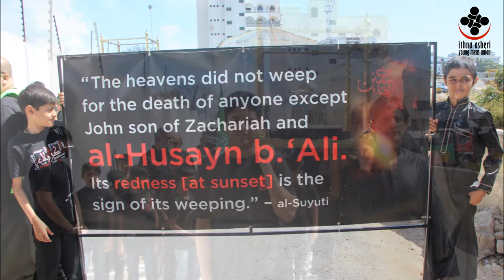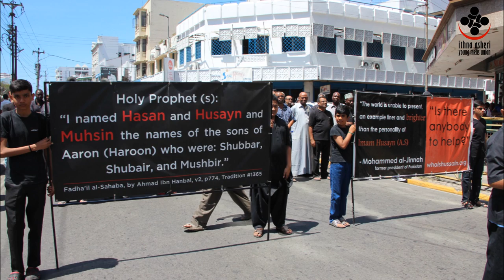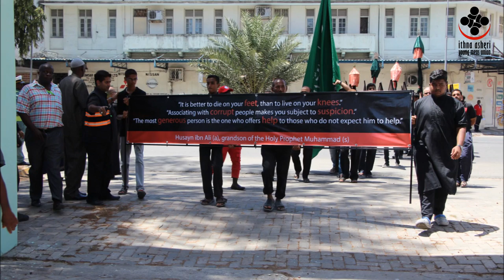Ashura Images Video 1438 | 2016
A compilation by the IYMU Media of photo images taken during the Ashura Juloos Procession.
Muharram 1438 | October 2016
Mombasa, Kenya.